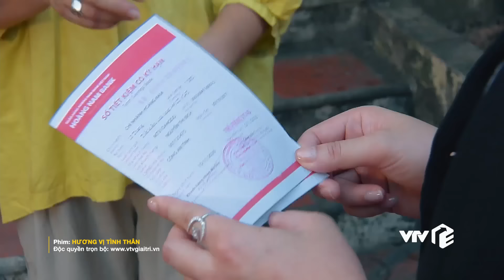Hương Vị tình Thân P2 - Tập 17 | Nam sốc khóc sự thật về khoản tiền 500 triệu của bà Bích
Hương Vị tình Thân P2 - Tập 17 | Nợ nần chồng chất và khoản 500 triệu của bà Bích từ đâu mà có?; Hương Vị tình Thân P2 - Tập 17 | Nam sốc khóc sự thật về khoản tiền 500 triệu của bà Bích